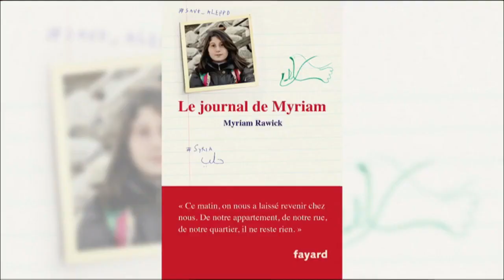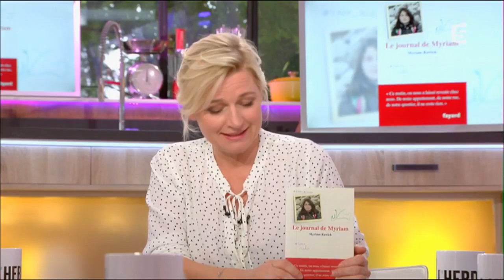Myriam, 13 ans raconte la guerre d'Alep - C l'hebdo - 10/06/2017